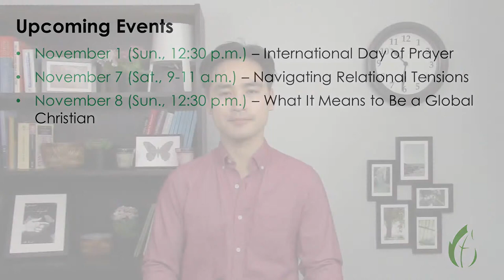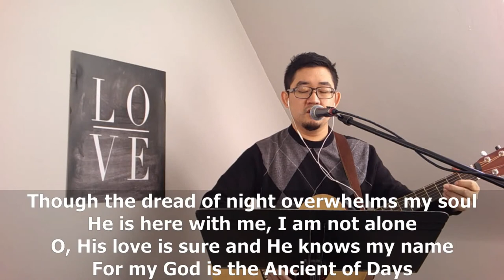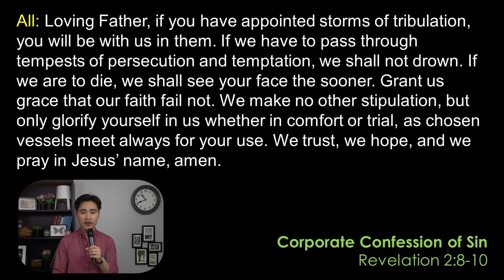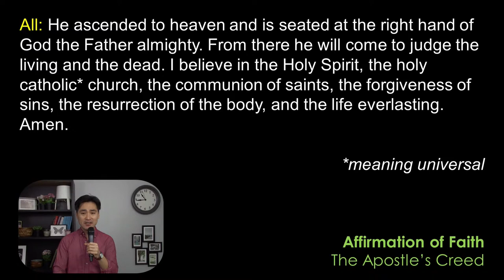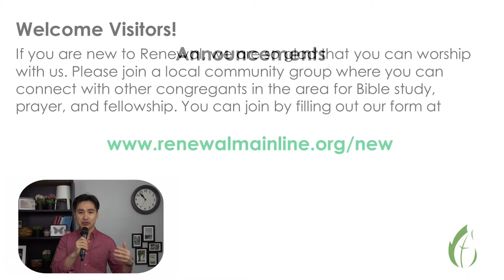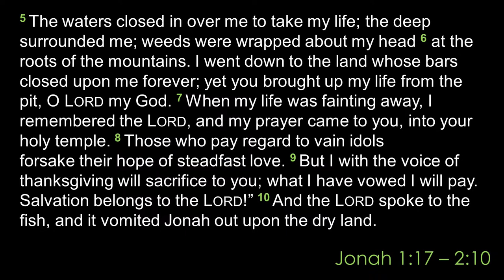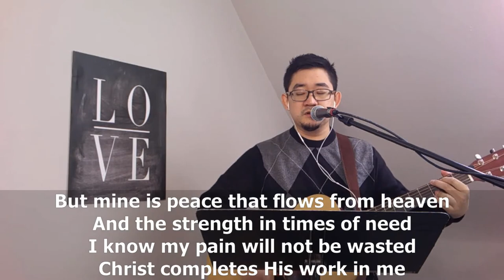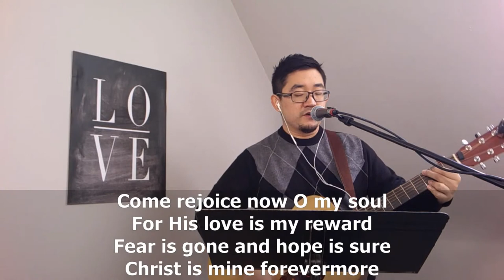Renewal Main Line Sunday Service - October 11, 2020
"Hillsong | Two Hours of Worship Piano"
Dan Musselman

Jesse Reeves | Jonny Robinson | Michael Farren | Rich Thompson
BEC Worship (Admin. by Music Services, Inc.)
WriterWrong (Admin. by Music Services, Inc.)

"Christ is Mine Forevermore"
CCLI Song # 7036096
Jonny Robinson | Rich Thompson